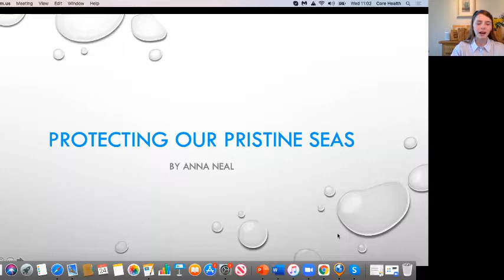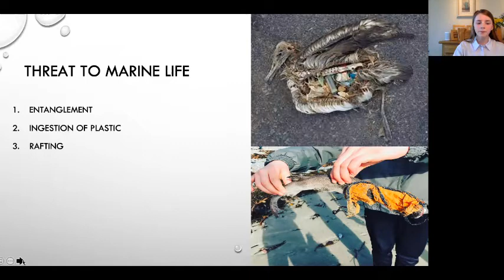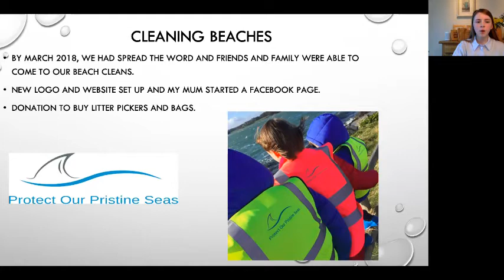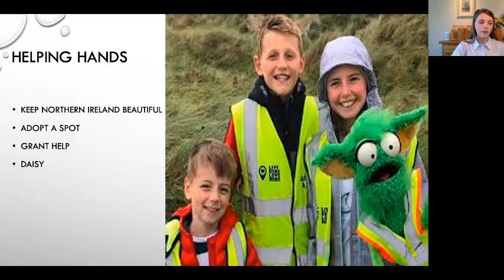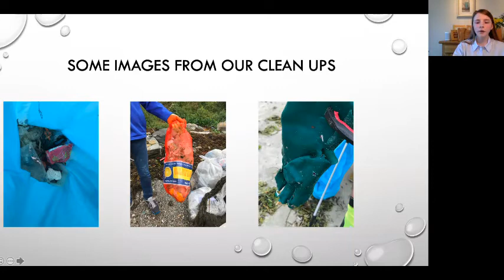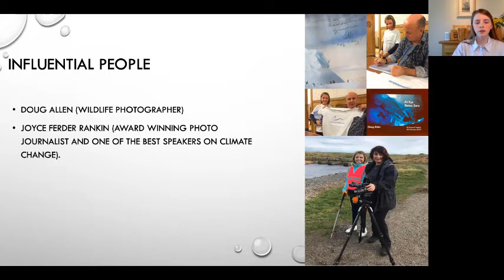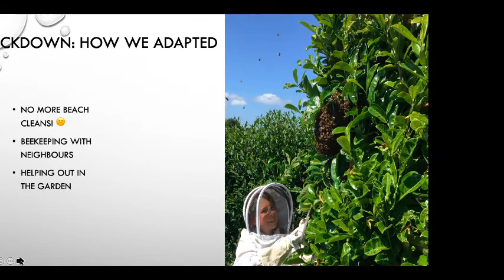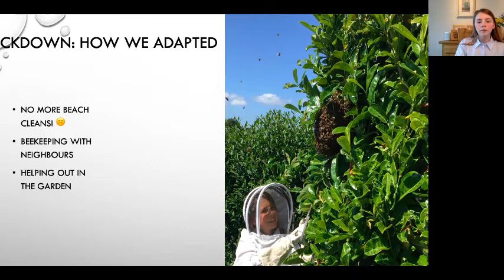Anna Neal Talks about protecting our pristine seas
Anna Neal, a young environmentalist and ocean enthusiast, is talking about her journey on protecting our pristine seas one clean up at a time.
She has her own blog, an active Young Reporter for the Environment and active member of her school St Dominic's Grammar School's Eco-Committee, leading the way on eco-action and tackling the plastic problem affecting our oceans.
Watch the video to find out how you can play your part in tackling the plastic problem and make a positive impact on our oceans.